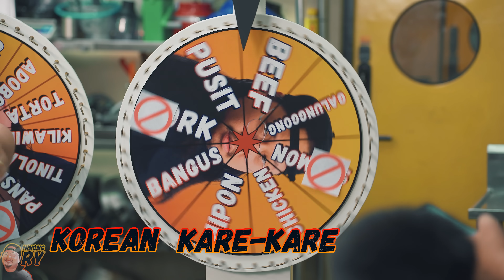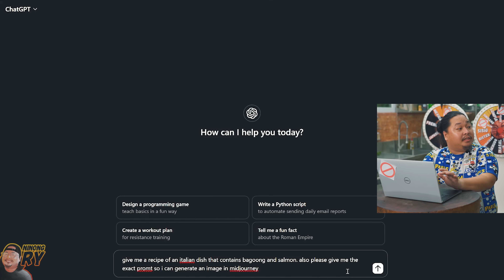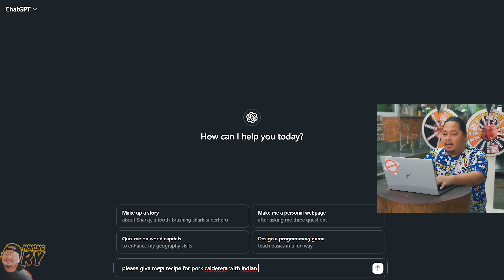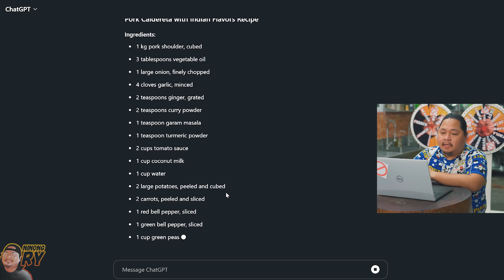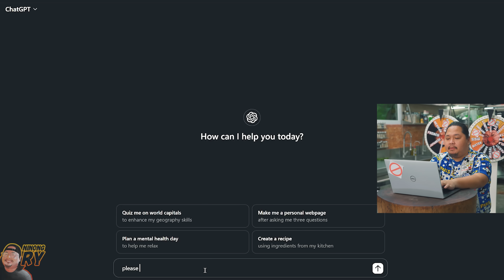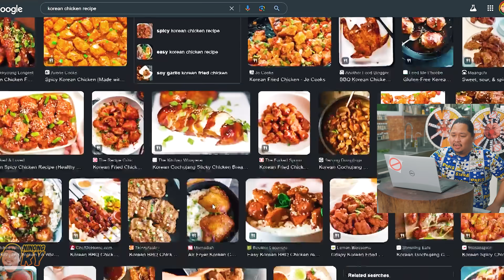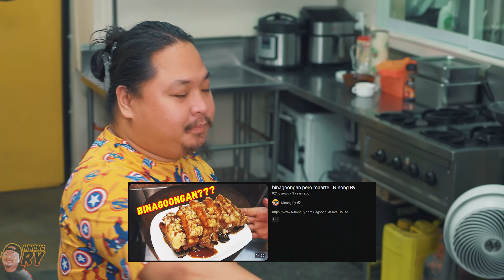MEAL OF FORTUNE FEAT. CHATGPT | Ninong Ry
Meal of Fortune + ChatGPT = ??? Ano kaya kakalabasan kapag pinagsama natin ang dikta ng kapalaran at talino ni ChatGPT? Tara at alamin nating lahat sa Meal of Fortune AI Edition.

Available na pala ang cookbook natin mga inaanak online at sa lahat ng major bookstores nationwide!